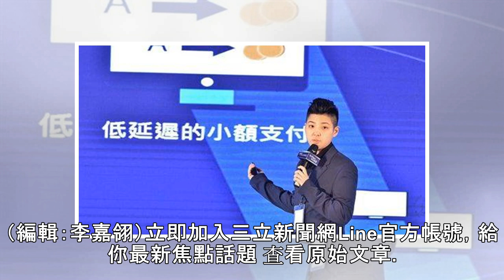昔窮到剩1萬！女歌手晉升千萬CEO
See detail娛樂中心／綜合報導歌手戴安娜多年前在《超級星光大道2》開啟知名度，中性的外型加上充滿磁性的嗓音讓她備受關注，後來她和朋友成立經紀公司，還組了一個中性團體，但2014年發行《下輩子別再做女人》後，就逐漸淡出演藝圈，2年前她接受MAXONROW邀請到其公司上班，短短2個月就晉升亞太區CEO，年薪高達千萬台幣。See detail▲戴安娜從《超級星光大道》出道。（圖／翻攝自臉書）據《蘋果日報》報導，戴安娜近年來揮別歌手身分，在2017年接受MAXONROW的邀請進入該公司工作，短短2個月就拚到了亞太區的CEO，一年的薪水高達八位數，出道近12年的她，過去在演藝圈最窮的時候曾經全身...